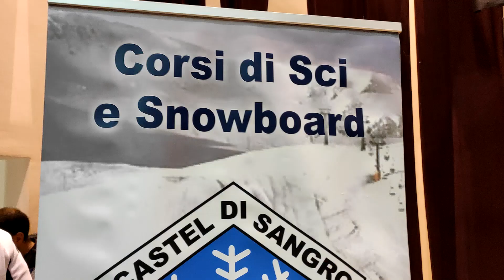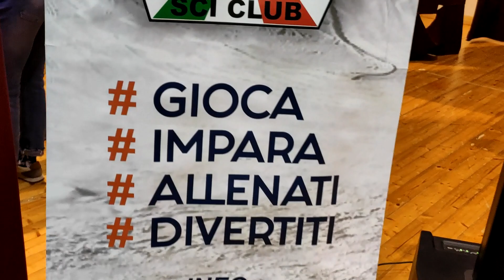Sci Club Castel Di Sangro intervista Caruso corretta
Intervista di Michele Visco